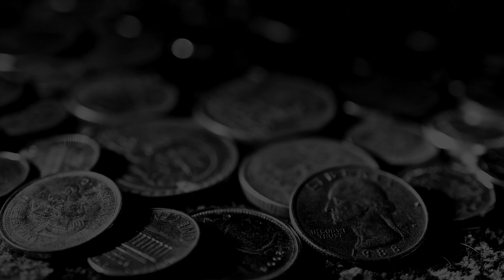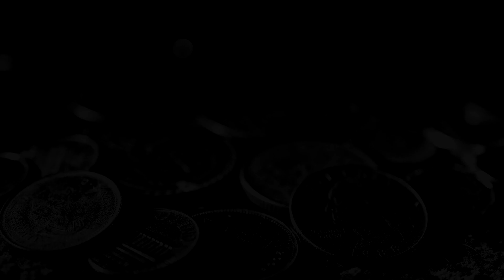From the very beginning, pumping in a woman's body in the best rpg to date ► 30 *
elden  ring